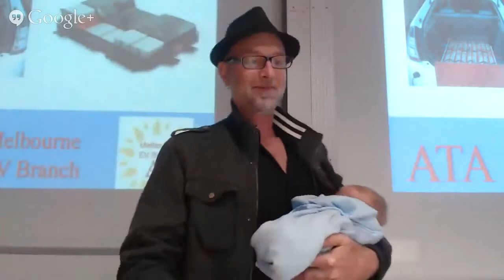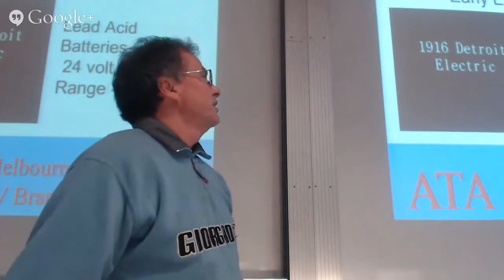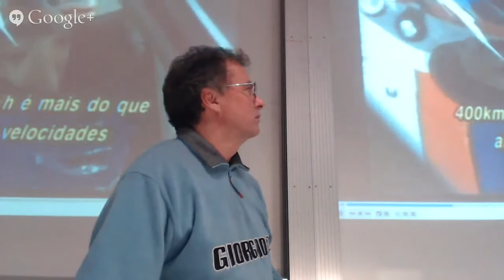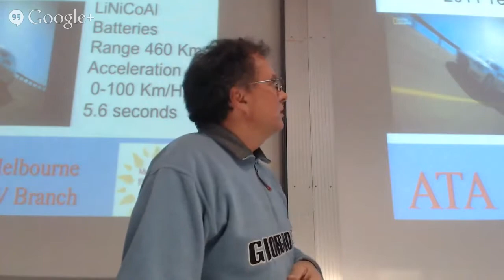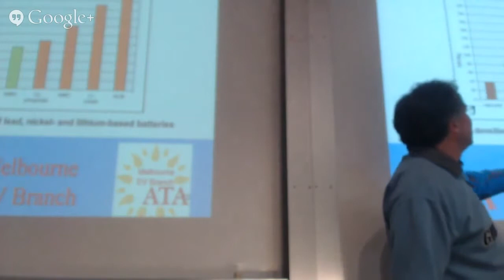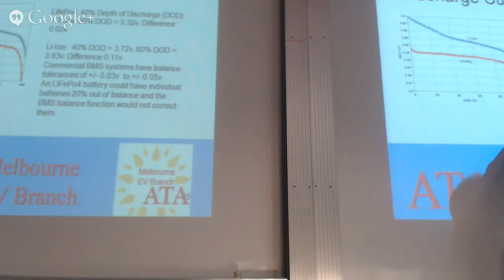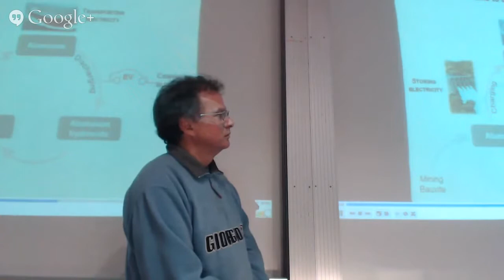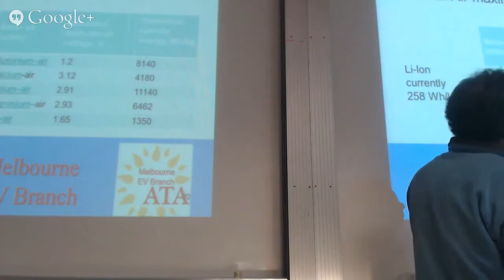Current battery technology explained and Metal-air batteries - April 2014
Presenter: Paul Paton is an electric vehicle owner and enthusiast. He was a franchise electronic retailer of computers, mobile phones and consumer electronics. He studied first business management and then nursing at Swinburne University and currently builds and repairs battery systems for electric vehicles. In 2010 he designed and built a Li-Ion / NiMH hybrid battery and installed long range vehicle batteries achieving a range of over 300km.
Paul's presentation will cover current Lithium battery types. Comparing their performance, advantages and disadvantages. He will also cover the battery management systems used and reasons for early failure, which battery systems are used by the leading EV manufactures such as Tesla and Nissan including why they chose them. Lastly improvements underway in Li-Ion battery manufacturing and research on future battery technologies with 4 times the energy density of current Li-Ion batteries.